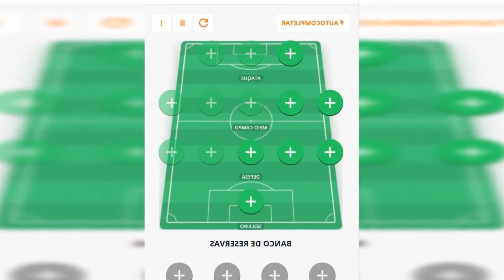ATLÉTICO MG X VASCO TERÁ SALA EXCLUSIVA NO CARTOLA EXPRESS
No novo layout do Cartola Express. as disputas são divididas em duas abas.